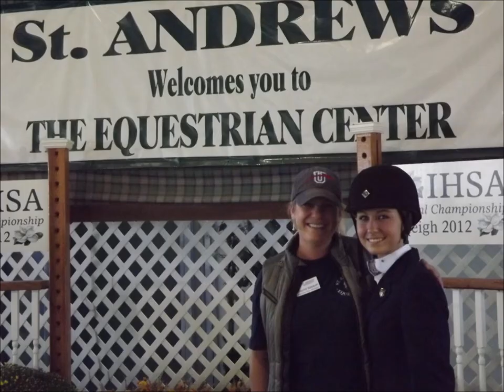Goodbye 2012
1080 HD PLEASE

This year was definitely a big one. And it went by so fast!

My first show of the year was my very first time at HITS Ocala, which was a really amazing experience! I didn't show again for a few months because I didn't have a horse. Then in May, I met Sailor. We showed once in the pre-children's 3 days after I got her, and then moved up to the Children's Hunters and 3' equitation, which was new for me. Also new was mine (and Sailor's) first hunter derby and hunter derby finals. We dominated the Children's at about four shows before deciding to move up to the Junior Hunters, which Sailor did with no problem. That, too, was new for me. This year I also showed a couple other ponies in various divisions and horse shows. It was really fun!

I can't wait to see what 2013 holds for me as I moved up to the 3'6" Big Eq and the AA Junior Hunters. It's going to be a wild ride!

The horses in the video, in order of appearance:

Starlette - owned by Amber Hill Farm
Calypso - a horse I tried (and loved! but the sellers backed out) right after HITS and before Sailor
Sailor - owned by yours truly
Blue - a pony in for training with my trainer
Westie - the horse I drew for my college audition
Brett - my favorite ponykins owned by my trainer
Logan - owned by muah (pictures only)
And the girl I'm walking with in the second photo is Emma Mandarino, can't forget her!